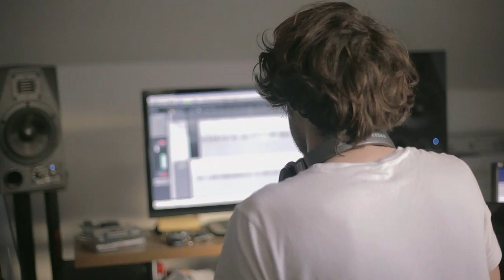The XCERTS - The making of 'There Is Only You' Pt3.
The Xcerts new album 'There Is Only You' out now.

Video - Josh Mansfield.